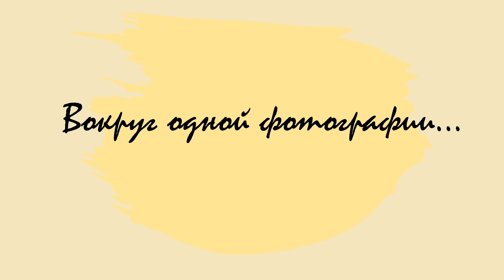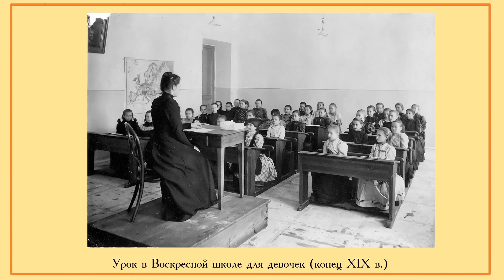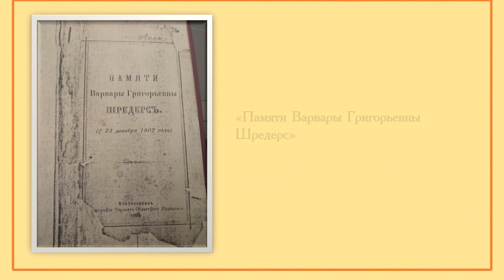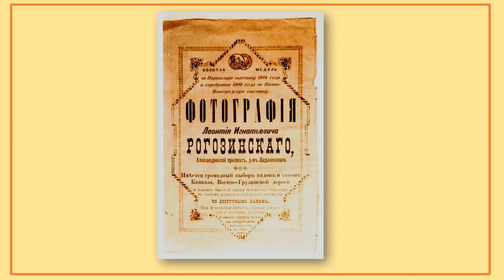"Вокруг одной фотографии"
Виртуальная выставка, посвященная  170-летию со дня рождения Варвары Григорьевны Шредерс. Подготовлена сотрудниками выставочного зала ННБ и музея библиотечного дела.